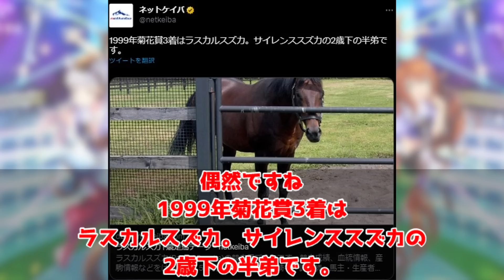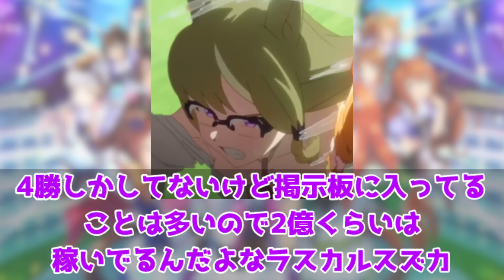『最終回にラスカルスズカが登場しトレンド入りしてしまったトプロアニメ第4話』に対するみんなの反応集 まとめ ウマ娘プリティーダービー レイミン ナリタトップロード トプロ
アニメ『ウマ娘 プリティーダービー ROAD TO THE TOP』第4話 「想いはひとつ」

『ラスカルスズカが最終回に登場しトレンド入りしてしまったトプロアニメ第4話』に対するみんなの反応集 まとめ ウマ娘プリティーダービー レイミン ナリタトップロード トプロ 最終回

2周年アニバ！ミスターシービーとツインターボも来た！

4月にUFランク達成し、8/27世界初のUEランク達成できました！
12/24には世界初のチームランクUEも達成(アオハルアプデ前に到達した唯一のトレーナー)できたので、これからは更新育成をがんばります
2周目なのでチャンミ育成はゆるくがんばっています